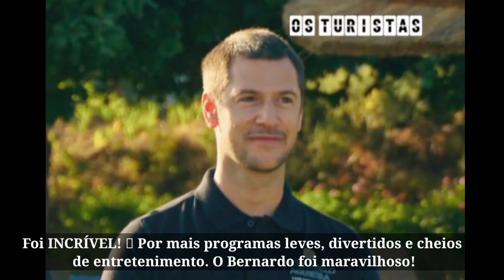Que Bom Final de Sábado, Adorei o TVI Programa " Os Turistas", o Bernardo Foi Tão Bom..😂 Brunardo 🤍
Espetacular! O melhor episódio de "Os Turistas" sem dúvida! Parabéns, bernardo sousa , estiveste muito bem!!! Queremos ver-te mais vezes  na TVI!!!  tvi agiliza isso, só tens a ganhar com isso!😉

Vou amar esta fotografia para os próximos tempos. Transmite tanta paz, a paz que ele sempre procurou. A tranquilidade de viver um amor seguro e fazer o que mais ama 🤍

 Eu nasci para ver o Bernardo a fazer hidroginástica. 😂 A tábua que nós amamos!

Nunca tinha visto o programa e não esperava me divertir tanto. E o ambiente aqui também foi espetacular, foi rir do início ao fim 😁

Foi INCRÍVEL! 🩵 Por mais programas leves, divertidos e cheios de entretenimento. O Bernardo foi maravilhoso!

Gostei muito do programa! Super divertido e com um conceito muito interessante. E amei ver o patrão ❤️

Que programa tão divertido. Foi rir do início ao fim. Incrível 🏖️☀️

O bernardo a apanhar as "bolas dele" que tinha deixado cair 😇😂🤣

Bruna Gomes
Bernardo Sousa
Bernardo Sousa Bruna Gomes
Big Brother Brasil
Brunardo
Os Turistas
TVI Programa Os Turistas